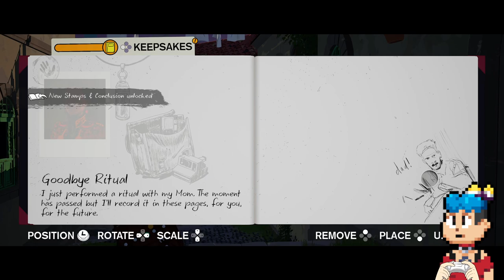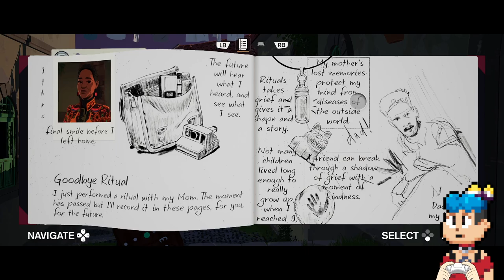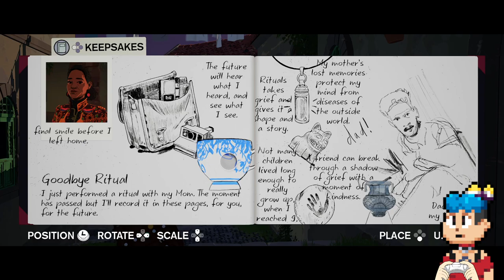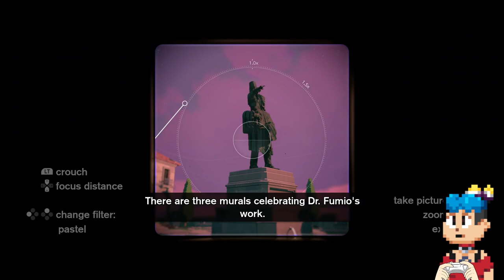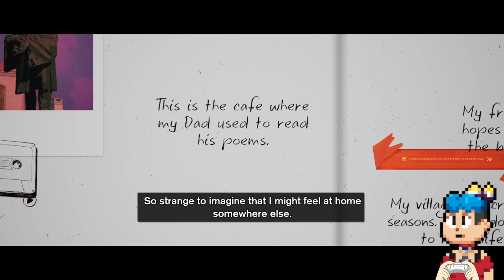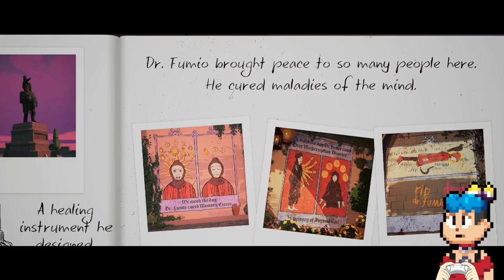Season: A letter to the future Gameplay #1 | Naruedyoh